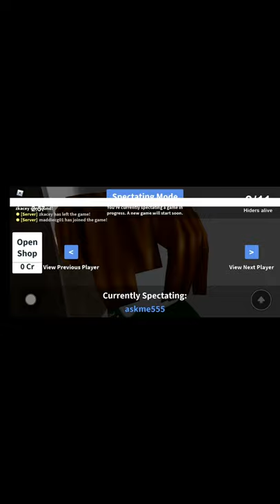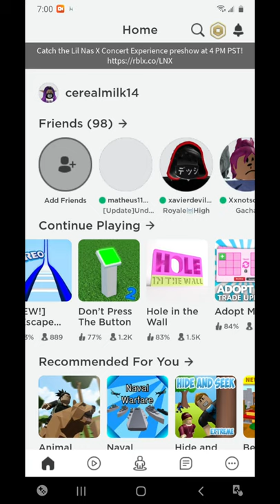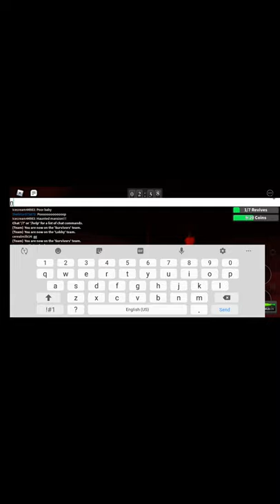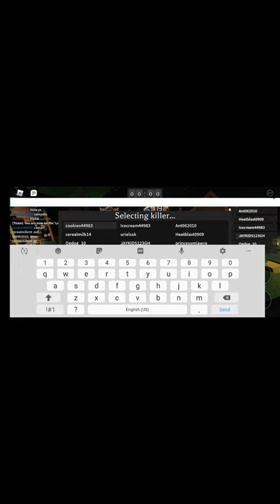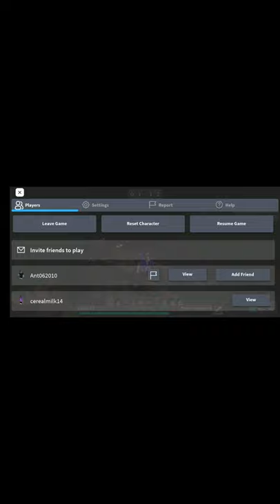Really puppy garter🙁